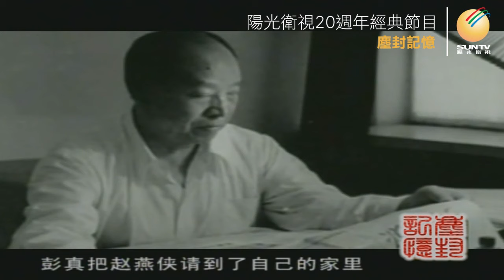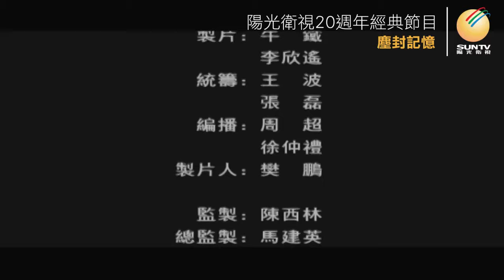京劇演員趙燕俠: 阿慶嫂往事「口述歷史•塵封記憶(第171集)」【陽光衛視20週年經典展播】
1963年，趙燕俠 進入《蘆蕩火種 》劇組，出演#阿慶嫂 。十年之後，《蘆蕩火種》被搬上銀幕並被改名為《沙家浜》，同樣被改變的還有女主角阿慶嫂的扮演者，此時的趙燕俠已經被發配到五七幹校勞動改造，此後，她與“阿慶嫂”的角色再無關聯。